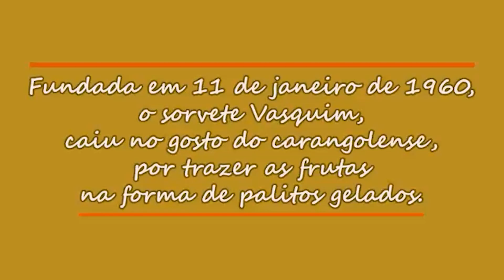Vasquim Gente que faz.